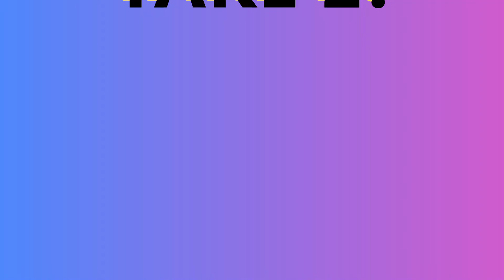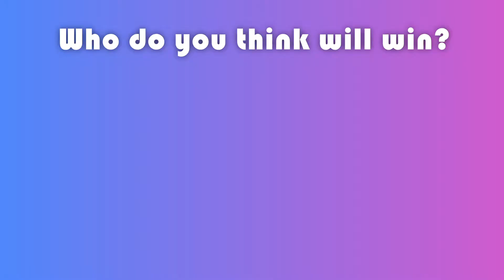The Foot Challenge!